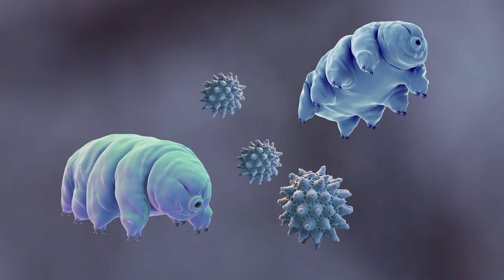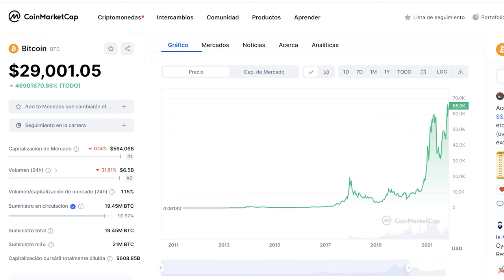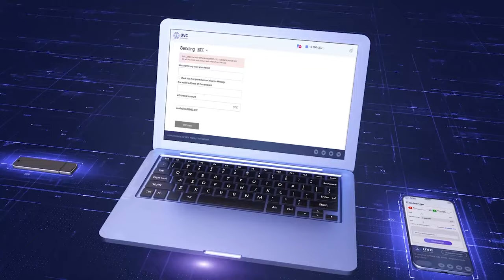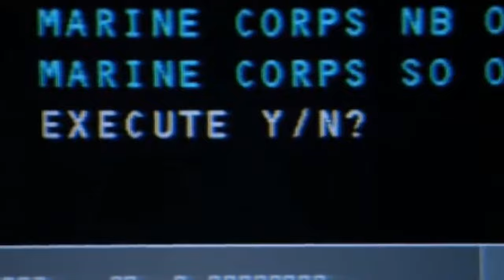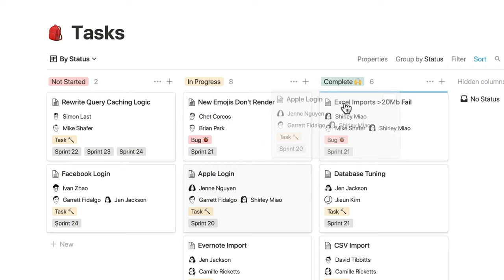Ovnis, La Matrix, Asesinos Seriales, Teorías Conspiración ft. Pancho Viñachi | Charlie Sebastian #18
El día de hoy tenemos el honor de conversar con Pancho Viñachi. Pancho es un nombre reconocido en el ámbito de los misterios, lo paranormal y lo oculto, destacándose por su enfoque único en explorar las historias más intrigantes y desconcertantes que desafían nuestra comprensión del mundo.
Hoy, Pancho nos acompañará en una conversación donde exploraremos casos fascinantes de su carrera, su proceso de investigación y cómo estos fenómenos impactan nuestra visión del mundo y sociedad.
 Prepárense para una discusión reveladora y intrigante donde la ciencia se encuentra con lo desconocido. Este es el podcast de Charlie Sebastian, y ahora, amigos, les presento a Pancho Viñachi.

Timestamps
00:00:00 Intro
00:01:05 El Misterio de la Comedia y el Terror
00:12:51 El Síndrome del Rockstar: Influencer
00:17:37 La Teoría de la Simulación: Matrix
00:27:07 Inteligencia Artificial: El Fin de la Humanidad
00:41:05 Meditación ¿Talleres de Nada o Sectas?
00:45:45 La Presunta Justicia Oculta Asesinos
00:55:29 La Desaparición del Mago Magnalucius
01:00:25 El Tesoro de Atahualpa
01:08:25 El Misterio de la Evolución
01:16:50 Los Ovnis y Extraterrestres Existen
01:33:30 Vida Inteligente y Energía Oscura
01:43:35 Los Apocalipsis del Pasado y OOPArts
01:57:37 El Monstruo de los Andes
02:04:20 4sesinos Ser1ales: Perfil Psicológico
02:13:47 Misterios del Gobierno Ecuatoriano